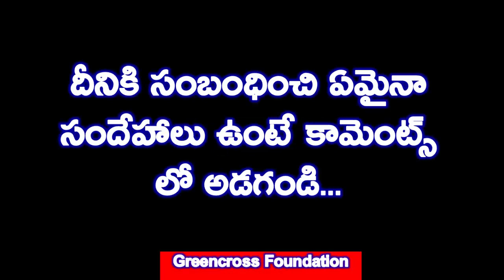ICAR AIEEA 2020|examination details|ICAR exam|BSc Agriculture|Inter MPC BiPC courses|greencross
ఇంటర్ మీడియట్ బైపిసి మరియు ఎం పిసి చదివే విద్యార్ధులకు ఐకార్ వారి ఆద్వర్యం లో జాతీయ స్థాయి లో నిర్వహించే పరీక్ష కు సంబంధించిన వివరాలు ఈ వీడియో లో ఇవ్వబడ్డాయి...Connect us Facebook Twitter Youtube Pinterest Instagram Open these links for our play lists:Greencross Mind Power Videos Greencross Health Greencross Education Greencross Agriculture Greencross Christian videos Greencross Tv Greencross Talkies Greencross Tourism Greencross current affairs Greencross Inspiration Greencross Life style Greencross Biography Greencross Literature Greencross Entertainment Greencross Cricket Greencross Burley Greencross Kids Greencross Poetry Greencross Life Greencross Bike Zone Greencross Tech news Greencross Meeku Telusaa